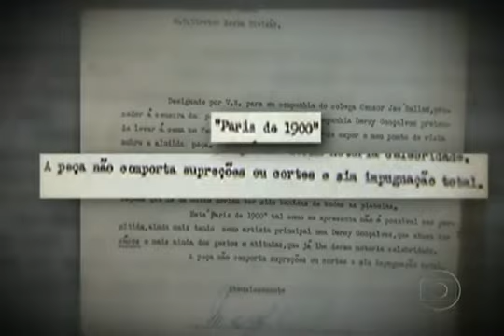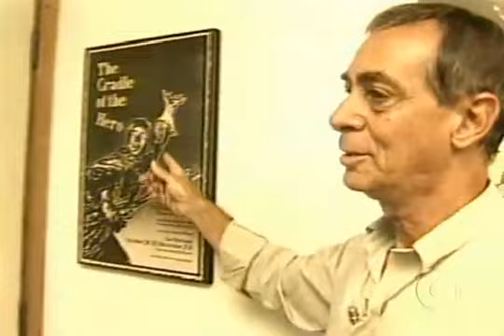Censura ao teatro na História do Brasil